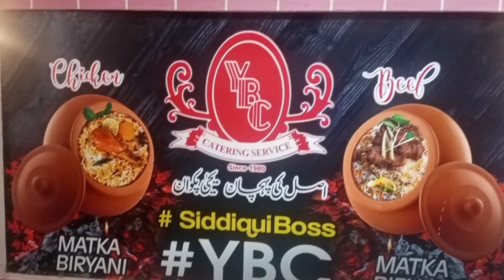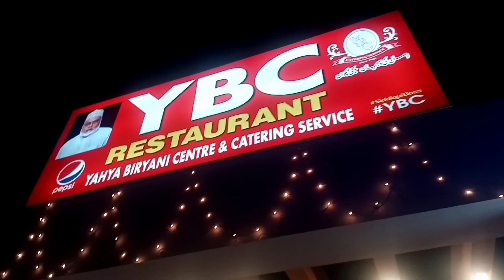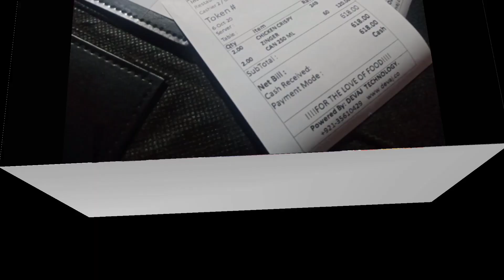YBC Restaurant || Karachi || Favorite Restaurant || Vlog 06 || 2020 || Siddiqui Boss